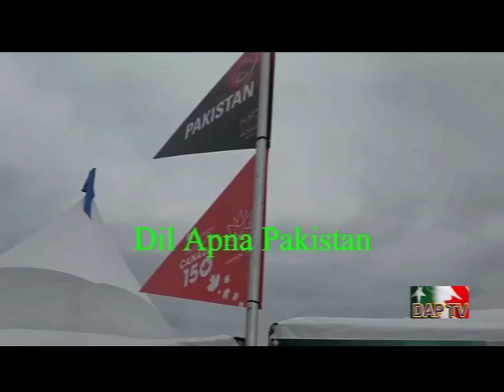Dil Apna Pakistan DAPTV